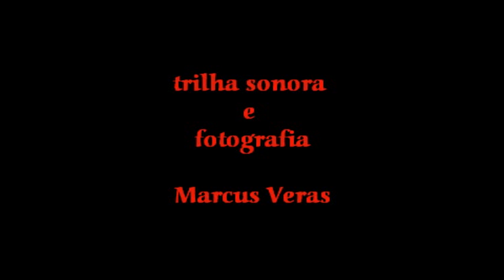Flower Power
A suite composed to celebrate the flower´s beauty. The sound track was recorded at Sarev Hall, Rio de Janeiro, by Elektro Dharma Orchestra, conducted by Slowfish Technozen.